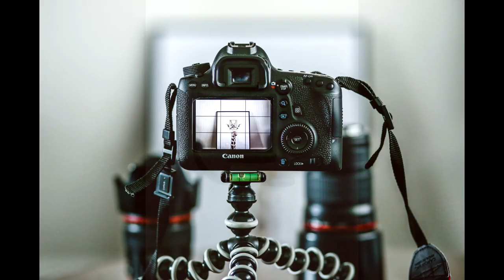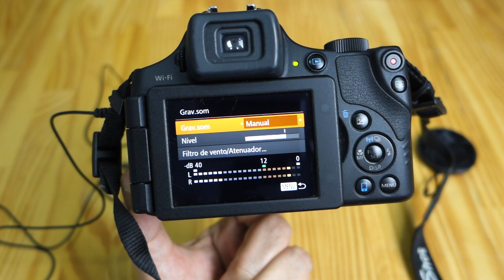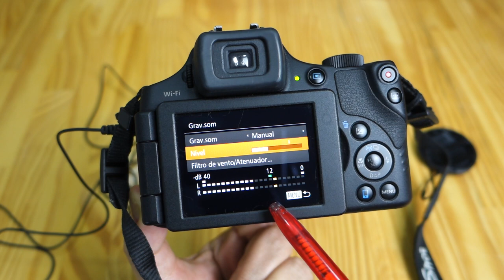Como Colocar Microfone Externo na Câmera Canon Sx60 HS [Fácil, Fácil]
Como Colocar Microfone Externo na Câmera Canon Sx60 HS [Fácil, Fácil] este é o tema deste nosso vídeo. Uma das vantagens da Canon Sx60 HS é que ela possui entrada para microfone externo. Parece uma coisa banal, mas não é.
Poucas câmeras do tipo superzoom, ou da linha powershot da Canon, permitem você instalar um microfone externo nelas.
E por que você deve colocar um microfone externo na Câmera Canon Sx60 HS?
Primeiro, porque o áudio de qualquer câmera é bem sofrível e segundo porque você pode usar microfones de boa qualidade e adaptar um microfone externo na Câmera Canon sx60 HS e assim obter aqueoe áudio de primeira para o seu vídeo.
Resumindo: você poderá melhorar e muito o áudio do seu vídeo
E neste vídeo você vai ver como é super fácil colocar microfone externo na Canon Sx60 HS. Basta que você tenha um microfone com plug do tipo P2 (aquele plug comum em fones de ouvido) e instalar o microfone na parte lateral da Câmera Canon Sx60 HS, aonde está escrito Mic Input .
Em seguida você tem de ir nas configurações de áudio da colocar microfone externo na Câmera Canon Sx60 HS, na opção Gravação de Som e lá configura para Manual a captação do microfone da colocar microfone externo na Canon Sx60 HS .
Feito isso, pronto, você já saberá como colocar microfone externo na Canon Sx60 HS e estará pronto para arrasar nos seus vídeos.
Aproveite, assista ao vídeo até o final e aprenda como colocar microfone externo na Câmera Canon Sx60 HS.

🎥  Câmera : Canon Sx60 hs
 🔊  Captação de Áudio: Boya By M1 - Lapela
 🎶  Atribuições das Músicas: N/a
        Imagens: N/a